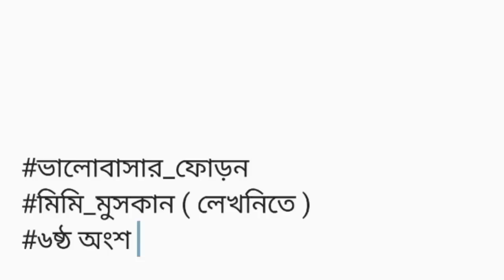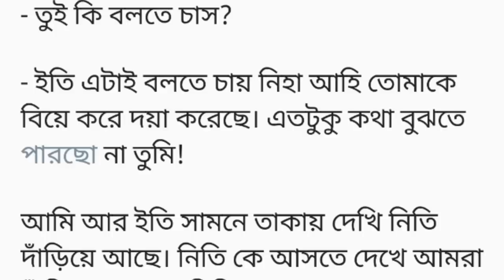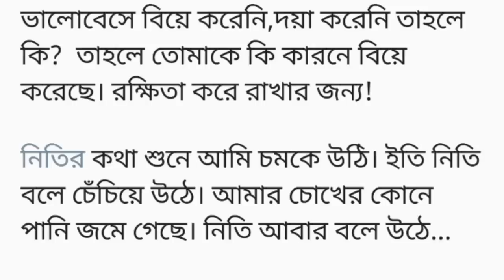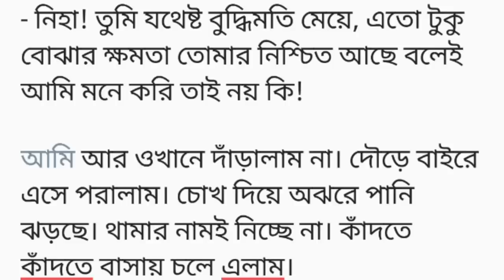ভালোবাসার ফোড়ন ||৬ষ্ঠ অংশ|| Bangla short story